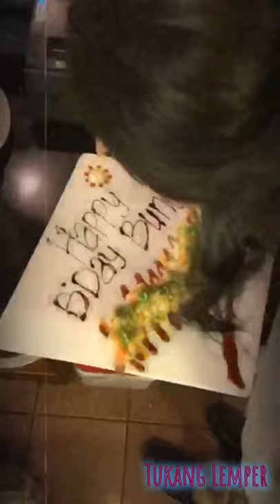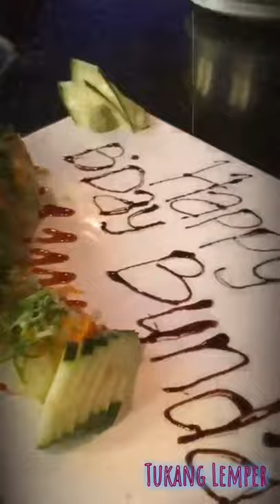Sushi Art Making (sushi roll art)-how to make sushi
sushi art
how to make sushi
Special birthday sushi roll
Sushi Roll stuffed with shrimp tempura and cucumber
With cooked shrimp and seawed salad on top
And mayo and wasabi mayo for the sauce